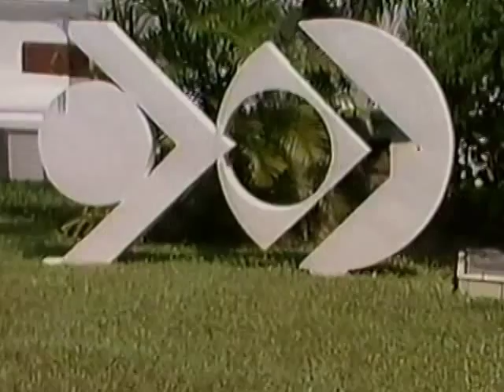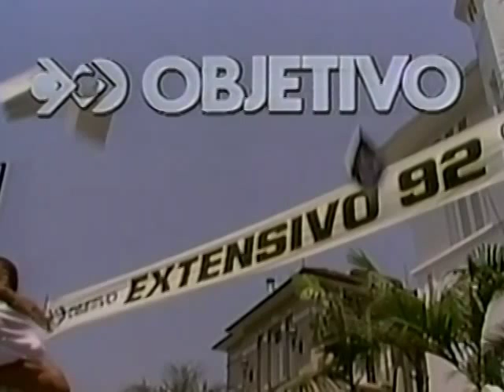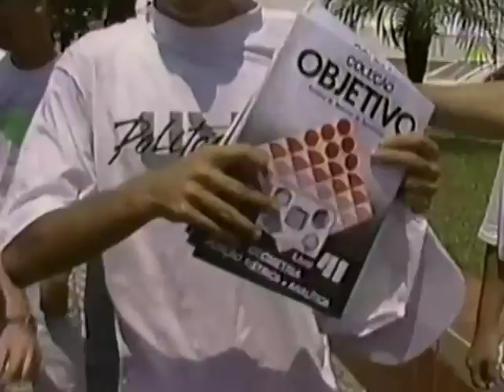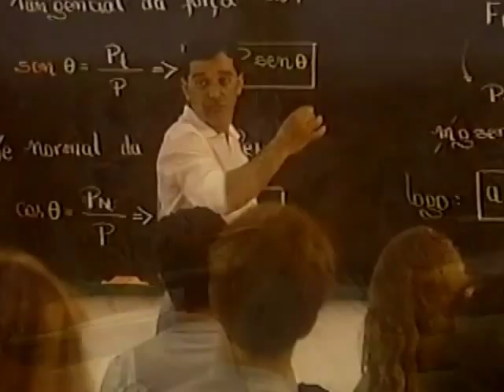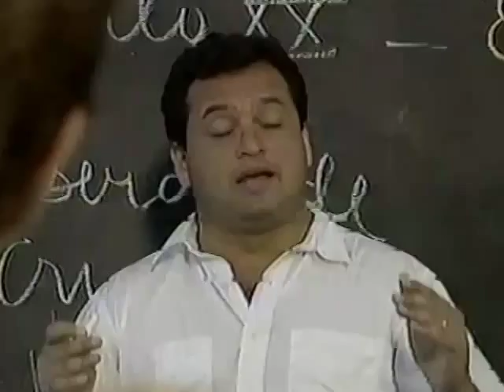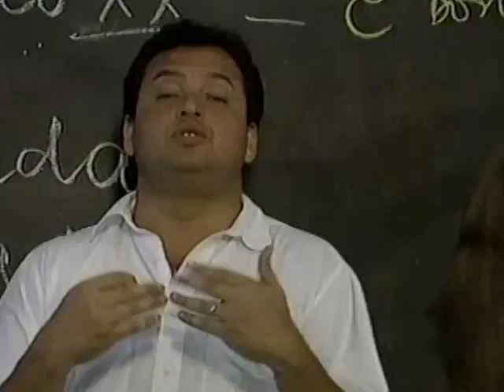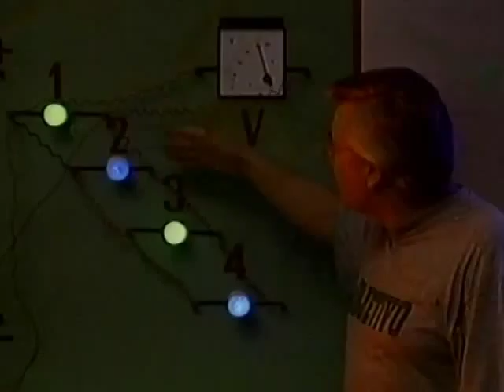Comerciais antigos do Colégio Objetivo - Retrô